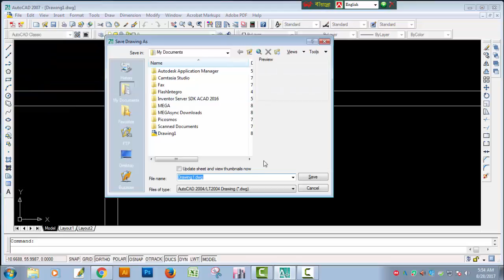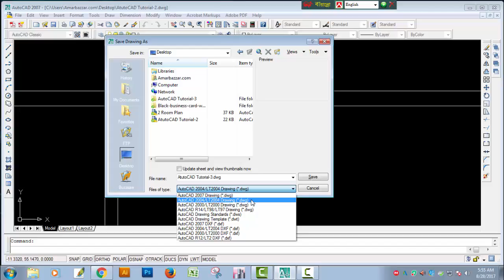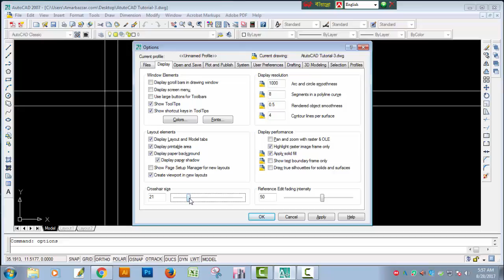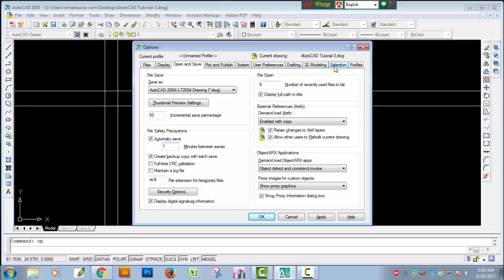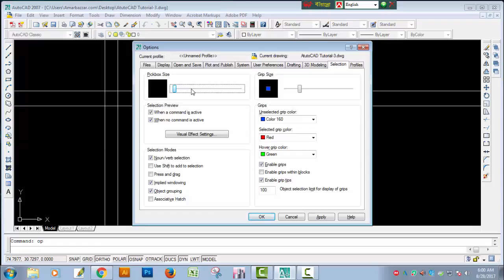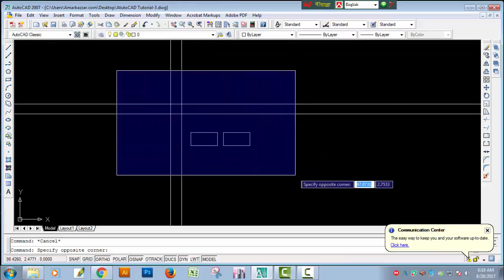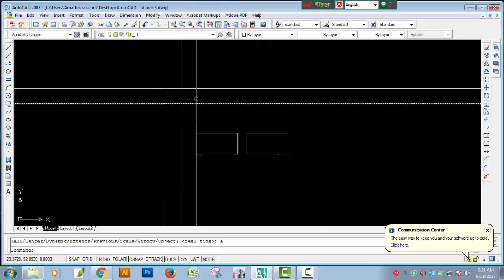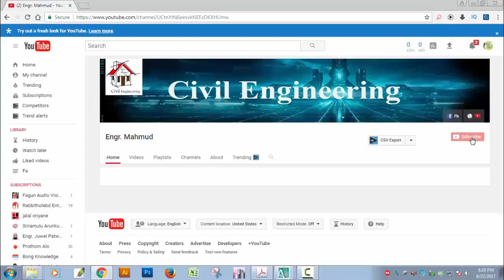AutoCAD Basic Bangla Tutorial -2 (save, save As, Options, zoom and Erase )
AutoCAD is a commercial computer-aided design (CAD) and drafting software application. Developed and marketed by Autodesk,[1] AutoCAD was first released in December 1982 as a desktop app running on microcomputers with internal graphics controllers.[2] Prior to the introduction of AutoCAD, most commercial CAD programs ran on mainframe computers or minicomputers, with each CAD operator (user) working at a separate graphics terminal.[3] Since 2010, AutoCAD was released as a mobile- and web app as well, marketed as AutoCAD 360.